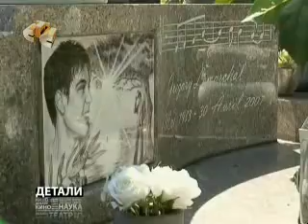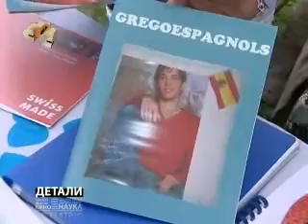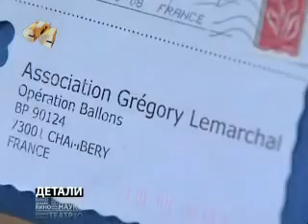СТС.Детали. Новейшая история. Gregory Lemarchal 5.11.2011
Les détails.  Gregory Lemarchal 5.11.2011